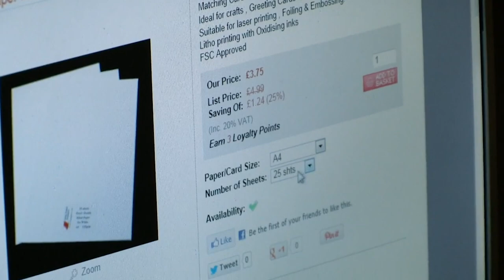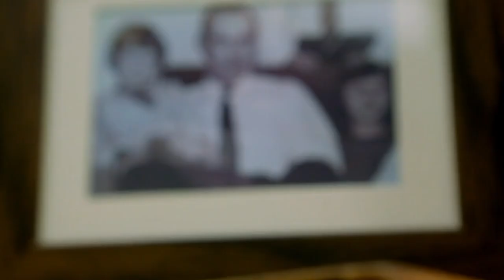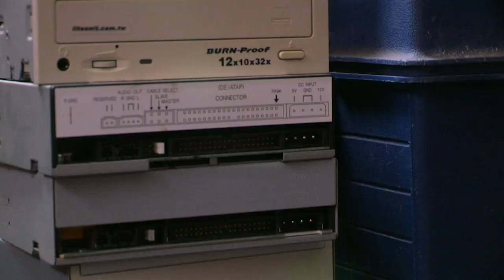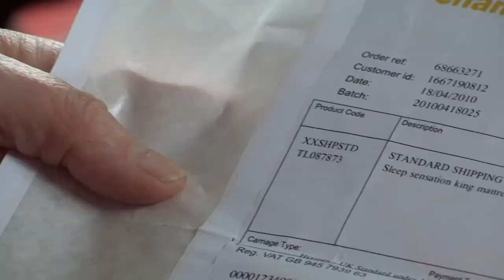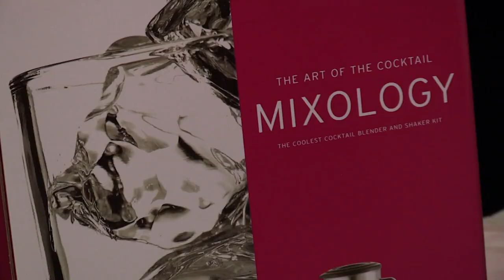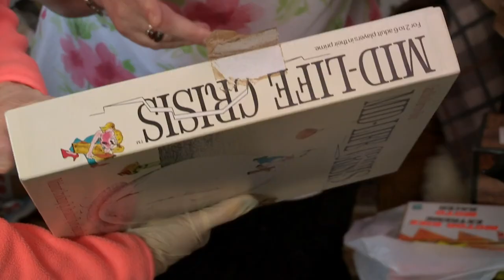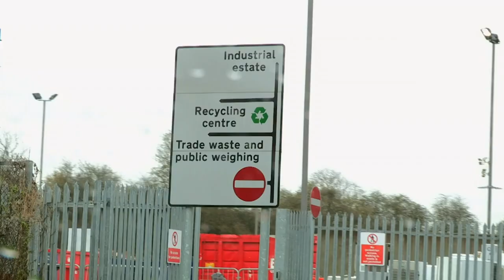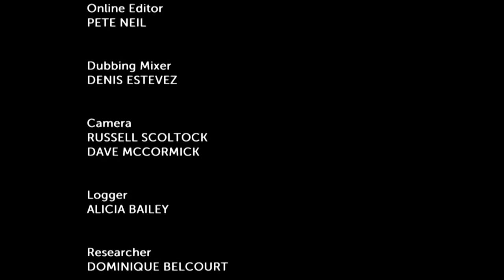Addicted To Hoard: I Wasted Over £45,000 | The Hoarder Next Door S2 Ep4 | Only Human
In Lancashire, 54-year-old Ursula is desperate to tackle her compulsive shopping habit. in Rugby, bachelor Nigel has let his love of car parts take over his home.

Over the past decade Ursula has built up a collection of impulse buys, worth more than £45,000, which are taking over the living room and kitchen. With the family forced to prepare their food on an ironing board - despite the numerous kitchen appliances which Ursula has hoarded - the household is at breaking point.